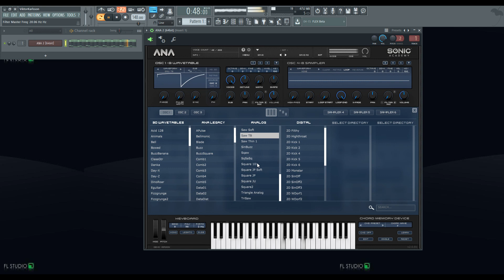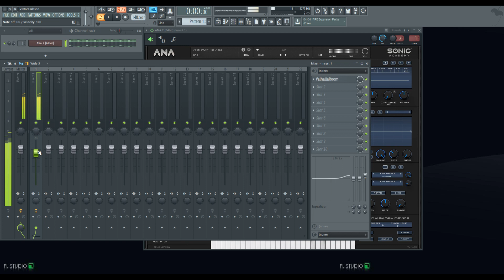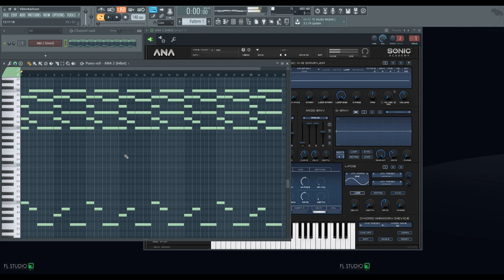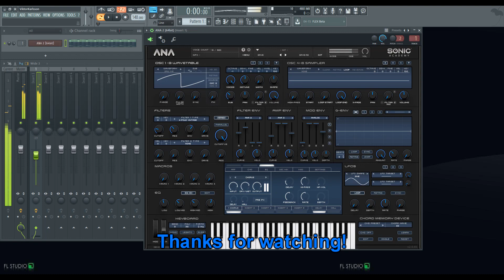Testing Sonic Academy ANA 2 #8 - Trance Saw Pad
This is the last video of my testing of Sonic Academy ANA 2 VST synthesizer. I end the testing with a trance pad. ANA 2 is certainly one of the best VST synths I've tried out. I recommend it!

Edit: This video got linked on KVR and some people complained about me using an outboard FX. Yes, I used Valhalla Room for reverb, because I did not like the ANA 2 reverb. This is NOT a tutorial video, it is a demo of the synth!